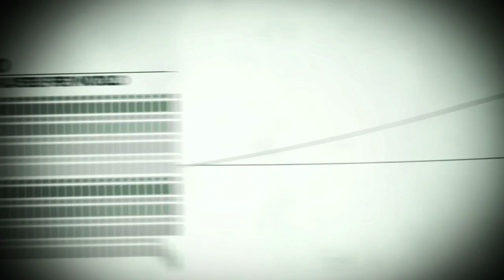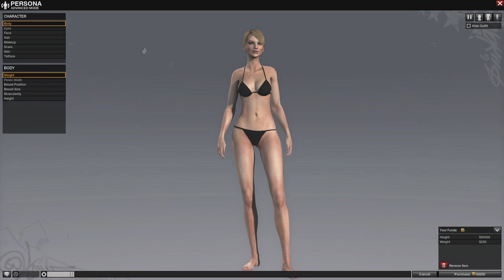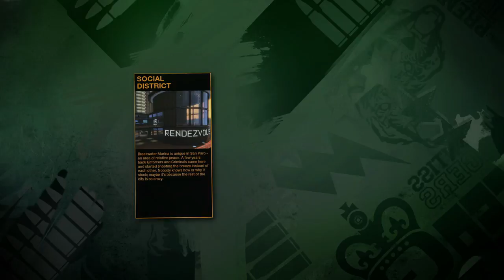APB: All Points Bulletin - Welcome To San Paro - Developer Journal [Журнал Разработчиков]